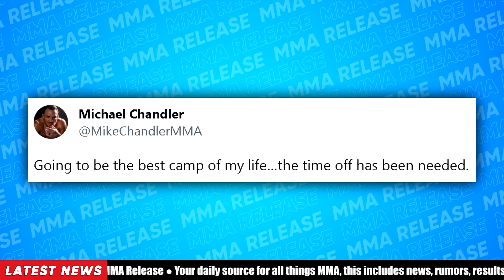Conor McGregor RESPONDS After Michael Chandler Starts His Training Camp | MMA NEWS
👍 Please LIKE if you enjoyed this video.